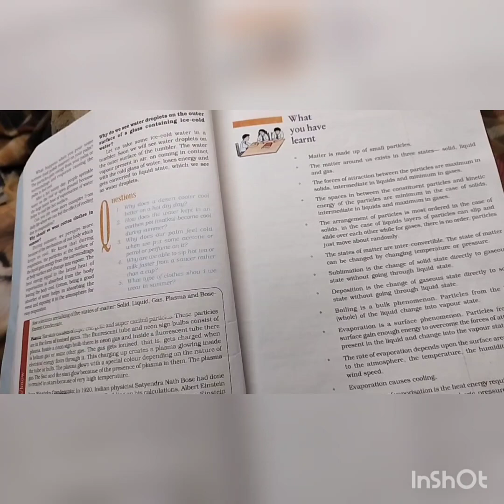Friday night 🌃 to Saturday night vlog (@gauriandgauransh7656 )2022